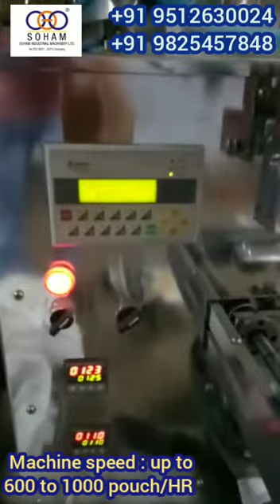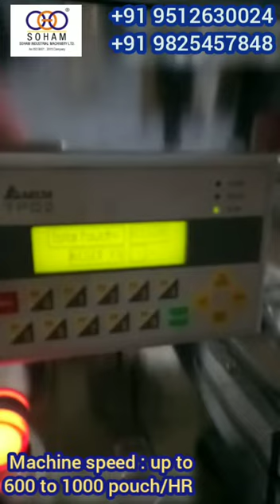Cone Counting and Packing Machine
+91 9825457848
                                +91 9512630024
Machine design & working theory copyright by sohamtex
engineers
 HEAVY MODEL
 Machine Speed: up to 600 to 1000 pouch/HR. (Depends on size & Qty).
 Electric control panel With Stepper motor & PLC.
 Machine Auto stop when cone finish.
 Main Motor: 0.5 HP Single Phases. (With JAPAN MADEAC Drives)
 Compressor: 1.5 HP (Your Scope)
 Req. Power: 2 HP
 Length of packing: 3” to 6”
 Size of Cone: 1” to 2”.
 Packing Roll width: 80 to 180 mm.
 Film Thickness: 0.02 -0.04 mm.
 Packing material: BOPP Plain roll (Printed with eyemark system optional)
 Machine weight: 250 Kg.
 Free: Training of machine operation and general maintenance at our surat factory.
Free: 1 tool set
 Warranty: 9 months in Main motor, Ac drive, PLC and stepper motor.
 Telephonic service free for life time (Monday To Saturday 9 AM to 6 PM, Sunday
Weekly off) service will be discontinue if you use other company’s spare in this machine.

                                     A/19/8, ROAD NO.8, NR. JALARAM KANTA, MG ROAD,
                                     UDHNA UDHYOG NAGAR,
                                     SURAT GUJARAT -394210 INDIA.

• Shambhrani Cup Dhoop Machine.